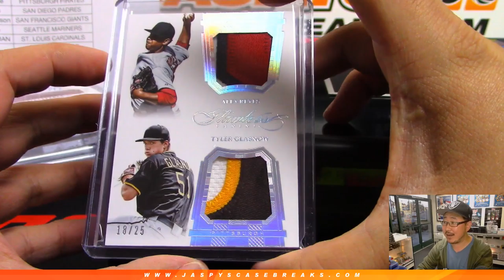RANDOM || W, 05/22/19 || 1Box PYT #2 || 2017 Panini FLAWLESS Baseball (MLB)